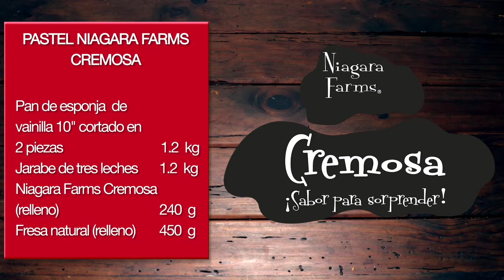Pastel Niagara Farms Cremosa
Pastel Niagara Farms Cremosa elaborado  con Productos Richs, ganadora del Sabor del Año Food Service 2018.